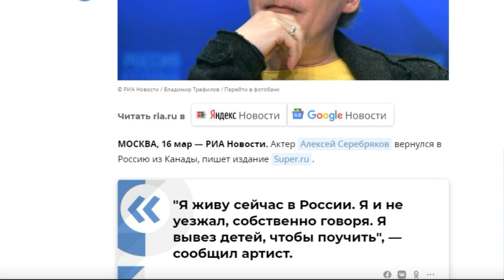"Я и не уезжал" - Алексей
Делитесь роликом на здоровье !!